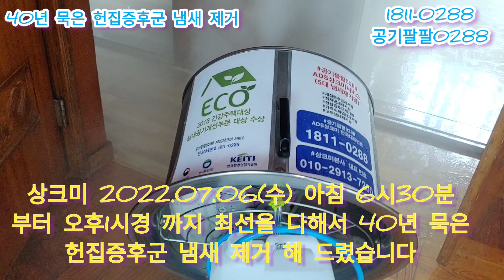40년 묵은 전원주택 헌집증후군 냄새 제거@deodorant-king 2022.07.06(수)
40년 묵은 전원주택 헌집증후군 냄새 제거‎@공기팔팔0288냄새제거왕 상크미  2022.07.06(수)

40년 된 전원주택
엄청 머리 아픈 헌집 냄새 증후군 제거
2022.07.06(수) 아침 6시30분 부터 오후1시 까지
복합적인 오래된 헌집냄새 헌집증후군
엄청 냄새제거 어렵습니다